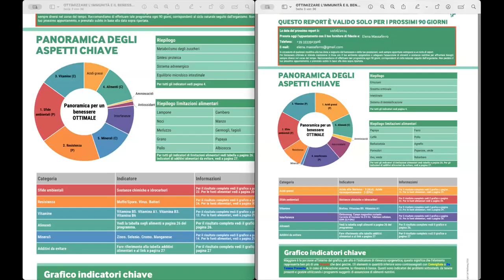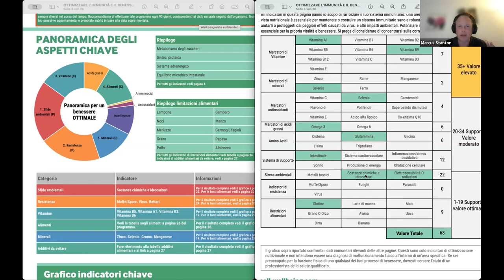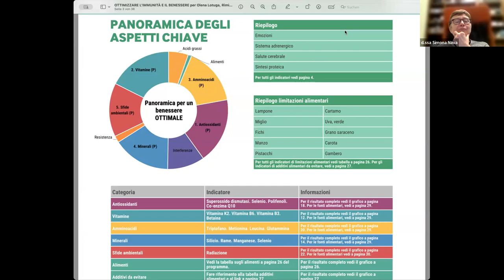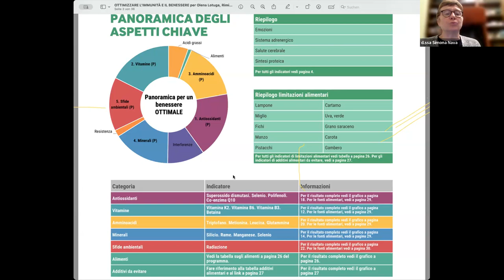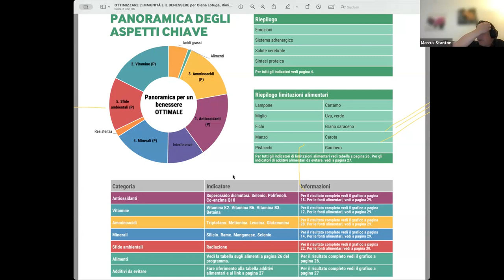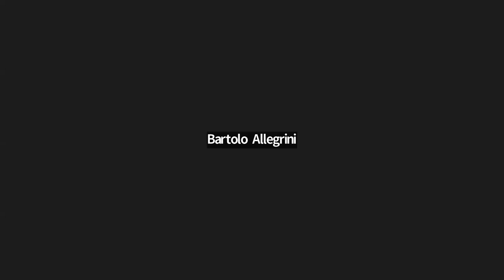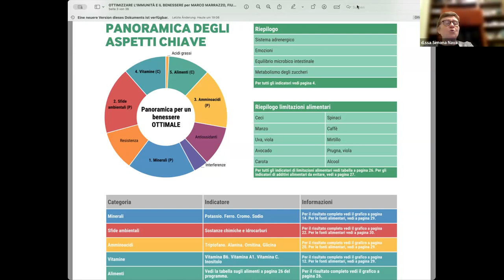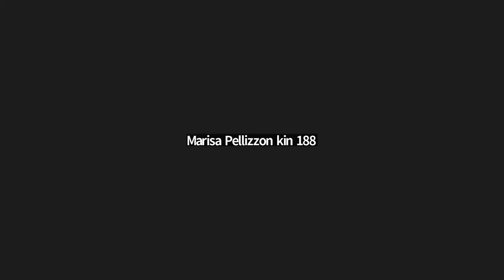Formazione SDRIVe Dott. Marcus Stanton 19 Marzo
Epigenetica, nutrizione, nutraceutica, ambiente
Il dispositivo S-Drive è stato sviluppato per aiutarci in questo compito, utilizzando un biomarcatore efficace: il bulbo pilifero.

I FOLLICOLI PILIFERI SONO BIOMARCATORI
TUTTO è una risonanza vibrazionale
MAGGIORI INFORMAZIONI DA CONDIVIDERE
Soltanto il 3% del DNA viene codificato o costituito dai geni.
Il rimanente 97% viene indicato come DNA non codificante o DNA spazzatura. La sola risposta a tale domanda è c’è qualcos’altro che controlla il fenotipo, e non si tratta solo del genoma. La risposta è l’epigenetica.
EPIGENETICA
3% CODIFICA DNA
97% AMBIENTE
Il DNA spazzatura si trova nell’ambiente… non è ironico?
L’epigenetica, così come viene definita questa scienza, è stata sostenuta per la prima volta come “Lamarckismo” da Jean-Baptiste Lamarck (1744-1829), il quale è stato uno dei padri dell’evoluzionismo. Egli sosteneva che le forme viventi possono acquisire “informazioni” dal loro ambiente e trasferirle nei propri geni. Anni dopo, Erwin Schrödinger (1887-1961) applicò ha applicato il modello della fisica quantica al campo della biologia molecolare, ponendo le basi di ciò che oggi conosciamo come epigenetica.
L’epigenetica è lo studio dell’espressione dei geni sotto l’influenza dei segnali informativi trasmessi dal micro e macro ambiente, in cui il fenotipo cambia, mentre il genotipo rimane lo stesso. I meccanismi molecolari che mediano la regolazione epigenetica includono l’RNA, le metilazioni degli istoni e il rimodellamento della cromatina.
Quando i segnali ambientali dannosi derivanti dal micro e macro cosmo causano una disarmonia, il corpo umano risponde di conseguenza, attraverso la compensazione, modificando pertanto il fenotipo senza alterare il genotipo. Questa modifica viene riflessa nella nostra fisiologia e nella nostra vita quotidiana.
S-Drive è un dispositivo fisico che utilizza la bio-risonanza per analizzare la radice dei capelli. Da questa analisi viene elaborato un report, evidenziando le informazioni nel campo energetico quantico che l’individuo supporta in modo efficiente. Il termine quantico deriva dal latino quantus, ossia quantità. La risposta della natura alla quantità di energia richiesta per qualsiasi processo biochimico e biofisico è la stessa: la quantità minima per ottenere il massimo ritorno.
Questa viene definita “efficienza”. Di conseguenza, la natura lavora sempre con l’efficienza attraverso l’ottimizzazione del sistema.
La bobina S-Drive produce un’onda scalare che è sensibile all’ambiente, proprio come i capelli. Le informazioni contenute nel bulbo pilifero all’interno di un follicolo pilifero risuonano come un’onda firma con la bobina, consentendone l’acquisizione e la conversione in una firma digitale dell’individuo, il cui follicolo pilifero viene scansionato. Le informazioni codificate vengono inviate tramite connessione sicura ai server di Amburgo (Germania), in cui vengono utilizzati gli algoritmi di risonanza e la potenza computazionale per mappare l’ottimizzazione, che comprende gli indicatori nutrizionali e ambientali. I dati delle informazioni risultanti vengono presentati come report in formato elettronico, trasmesso via e-mail, all’individuo il cui capello è stato scansionato, e ha validità per un periodo di 90 giorni prima di altre 3 follow-up a distanza di 90 giorni ciascuna.
Un benessere ottimale significa mantenersi in linea con l’ambiente e con le assunzioni di sostanze nutrienti, per soddisfare le necessità che cambiano nel corso del tempo.
Lo sviluppo delle moderne tecnologie nel campo delle scienze biologiche e fisiche ha ampliato lo spettro della nanotecnologia e della biotecnologia, aprendo le porte e osservando il mondo strabiliante della fisica quantica, della meccanica quantica e delle loro applicazioni.
Ora gli scienziati possono rilevare le informazioni dal campo morfico quantico utilizzando la tecnologia basata su risonanze, vibrazioni e frequenze. Il flusso di informazioni deriva dalla capacità dell’ecosistema di scambiare le informazioni attraverso la comunicazione compiuta dalla risonanza.
In sintesi, il dispositivo S-Drive è stato progettato per fornire informazioni sulla base dell’onda-firma, sulla rilevanza dell’influenza epigenetica chiave, tramite la risonanza di natura elettromagnetica (EM) e nutrizionale. È pertanto possibile scoprire in che modo il corpo umano gestisce i segnali ambientali sulla base di report esaustivi.
La scansione di un capello utilizzando il dispositivo S-Drive è un modo efficiente di supportare l’ottimizzazione del benessere, delle prestazioni, della longevità e della quotidianità in base all’epigenetica.
Il campo delle informazioni del corpo (epigenetica) può essere denominato Cubo di Metatron, derivante dall’entanglement dei vortici.